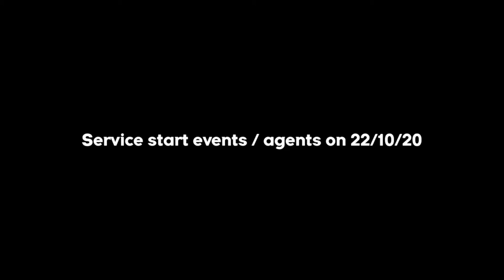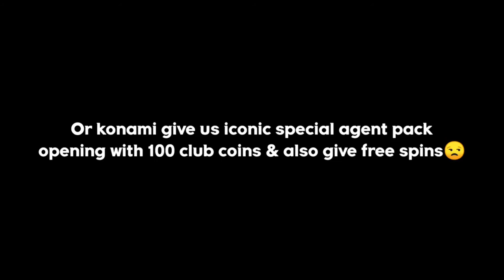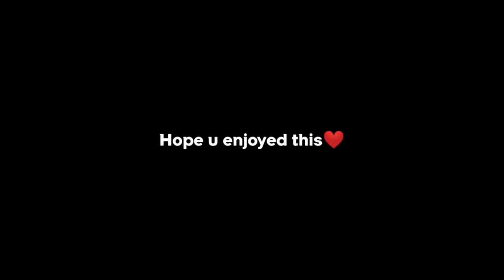What_s coming thursday 22_20 _ pes 2021 mobile l MT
Act 1976 On YouTube

I have seen this and wondering would it be "Fair Use" if Idone a reaction to another YouTube video, non-profited itand gave credit would that be fair use?.Copyright Disclaimer Under Section 107 of the Copyright Act 1976, allowance is made for "fair use" for purposes.such as criticism, comment, news reporting,teaching,scholarship, and research.